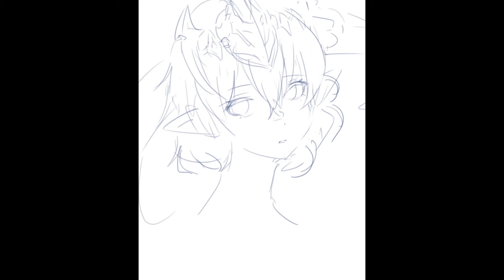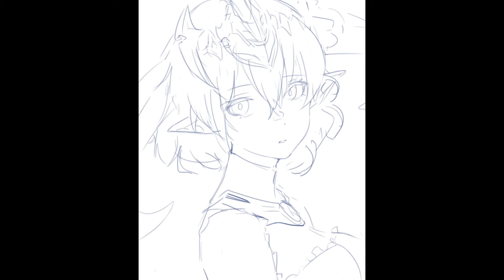【Art Timelapse】Filene Granblue Fantasy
Tools: Clip Studio Paint + Wacom Intuos S

✦ Music Credit
Midna's Lament · Video Game Music Box

Music Box Classics: The Legend of Zelda: Twilight Princess

Artist: Video Game Music Box